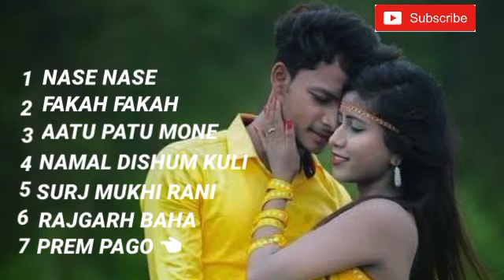new 2022 santali top7 all collection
plz support